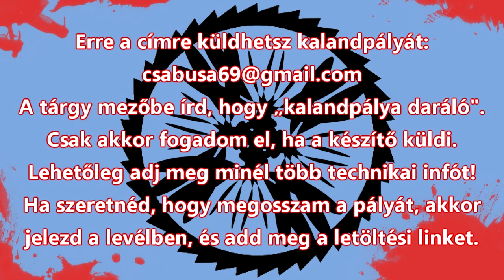Kalandpálya daráló 56. rész - Rablás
Készítők: Dave016 és Gera011
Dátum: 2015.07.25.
Készítési idő: 7 nap (31 óra)
Minecraft verzió: 1.8.7

Mérleg:
+ kidolgozott
+ mellékelt térkép
+ színezett szöveg
- sablon történet
- logikátlan elemek
- (helyszín emlékeztető)
- (küldetésszám)
20/100